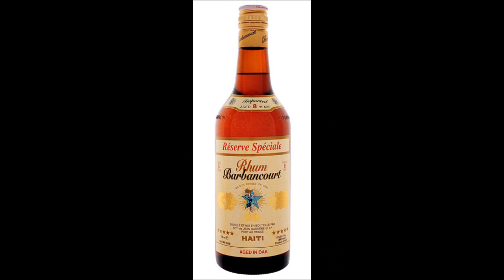N****z in Paris Remix (Thats that crack)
P.Terra, P.Terra Haitianrum